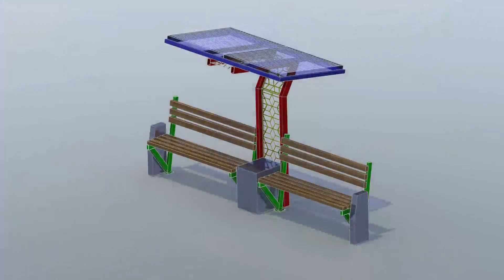КАВАДАРЕЧКИОТ ПРОТИВПОЖАРЕН ТИМ НОЌВА ОСТАНУВА НА ПОЖАРИТЕ ВО ПЕХЧЕВО И БЕРОВО